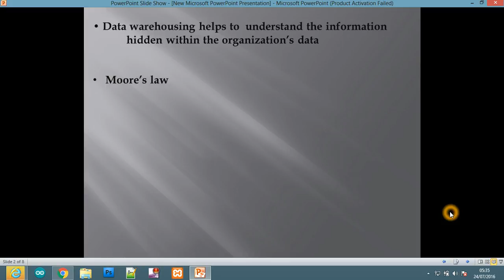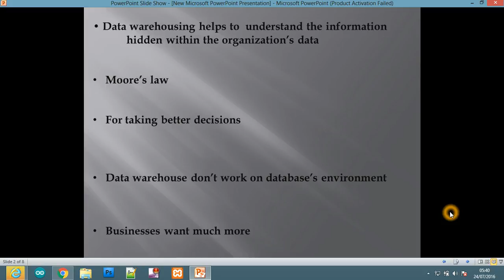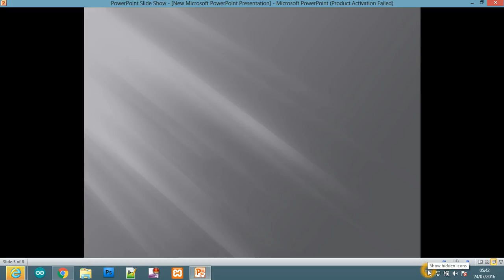importance of data warehousing , benefits of data warehousing , data warehouse concepts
In this video i have dicussed some importance of data warehousing , some benefits of data warehousing and some  data warehouse concepts . the  data warehouse concepts are much more complex but if you clearly listen it you will be able to learn all  data warehouse concepts very easily the importance of data warehousing or the  benefits of data warehousing are very important in software engineering . data warehouse has a lots of benifits and withose those benifits we can  take lots of adv  if you watch this video clearly then you will be able to understand the importance of data warehousing , benefits of data warehousing and some  data warehouse concepts easily